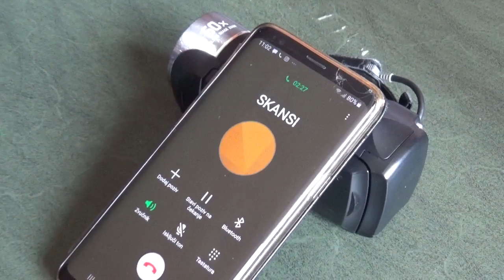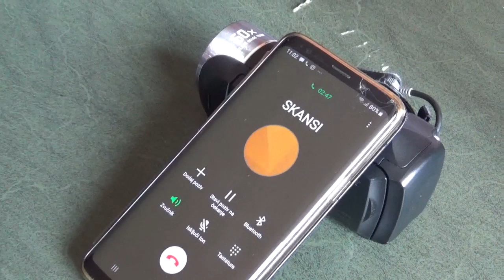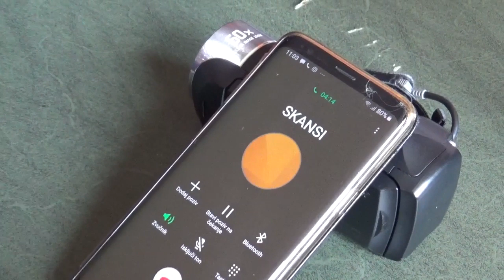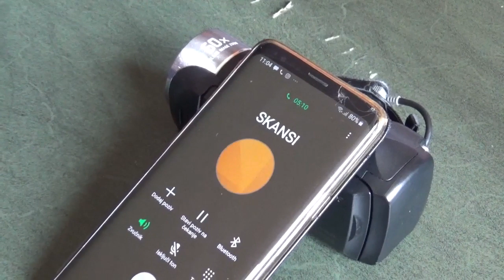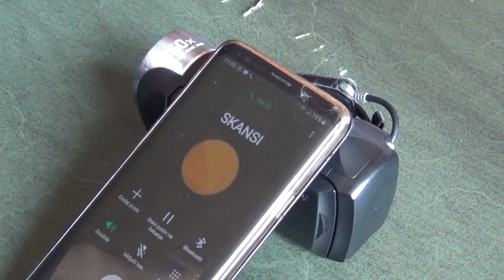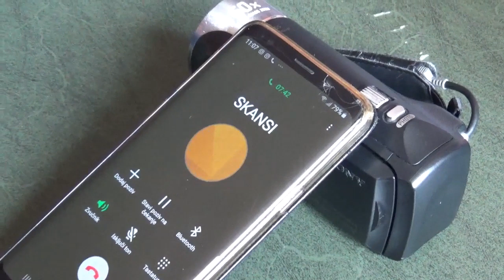Zoran Stojanović Skansi, ekskluzivno iz Toplog Dola, 07.10.2019